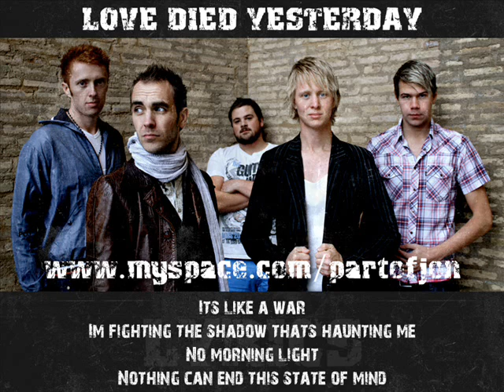Part of Jon - Love Died Yesterday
Part of Jon - Love Died Yesterday (with lyrics)